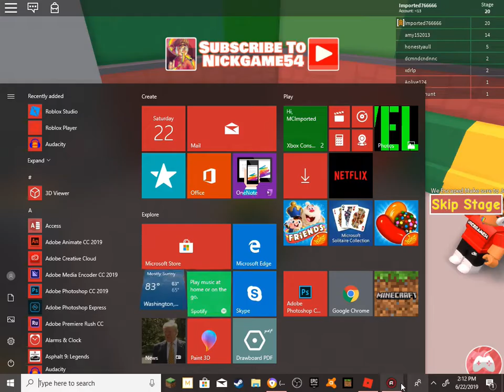Escape The Laundromat Speedrun: 3:50.43